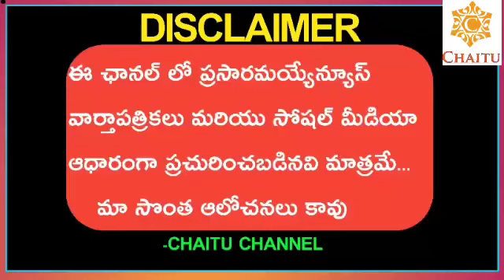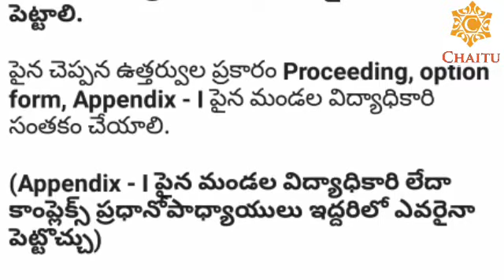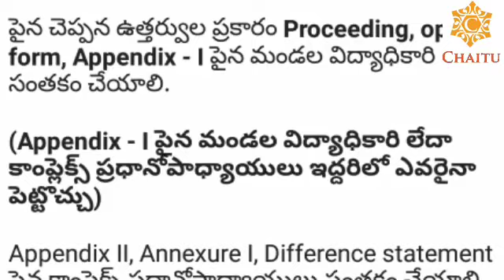TS PRC Latest News || Illustration Of Pay Fixation Of Pay Under Rule 6 Of Telangana Revised Scales..